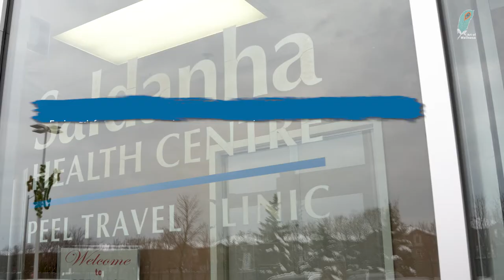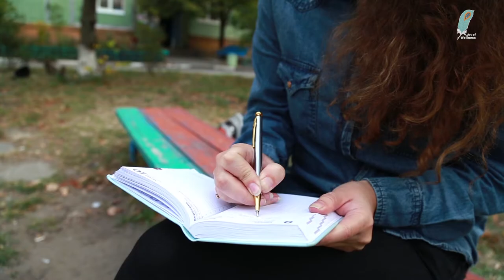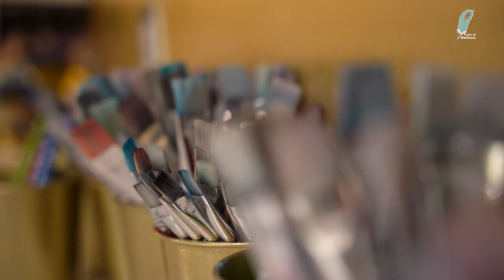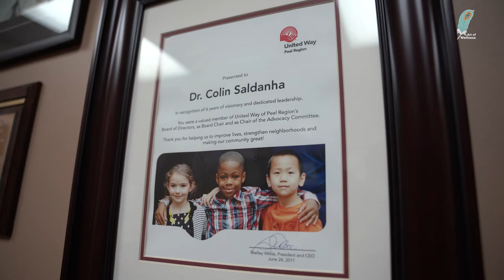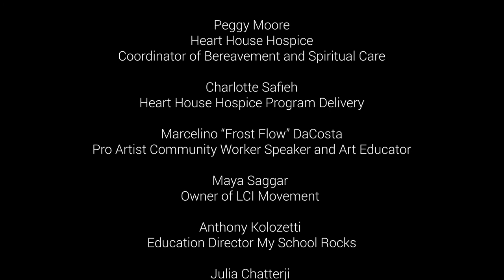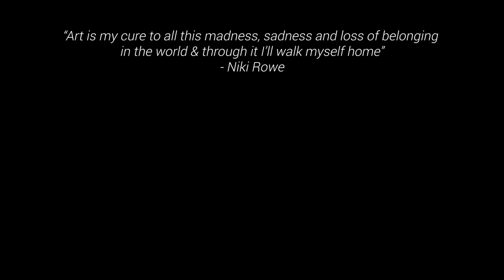Art of Wellness – Creative Path to Mental Health Short Documentary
This video was made possible through the generous support of the following sponsors; The Mississauga Arts Council (MAC), Bell Canada and The Ontario Trillium Foundation.
"In the midst of such despair in Peel Region during this pandemic, it is inspiring to witness and share with you this new short documentary, exploring local arts programs, that are standing by, ready right now to serve the people who need them most, when the quarantine is finally lifted," says Susan Ksiezopolski, producer of Art of Wellness – Creative Path to Mental Health.

This Art of Wellness documentary spotlights the important role of the arts and the positive impact that participating in arts-based programming has on our well-being, supporting people with high stress, anxiety, and depression

Facing grief at the loss of your loved one, or managing your way through life’s challenges and traumas, can be greatly helped by expressing yourself through the arts. Featured in the Art of Wellness short documentary, are a few organizations that offer arts-based programs supporting mental wellness.

Susan Ksiezopolski, Art of Wellness Producer, WriteWell
The Mississauga Arts Council is a registered charity advocating for and representing the best interests of Mississauga’s arts communities.